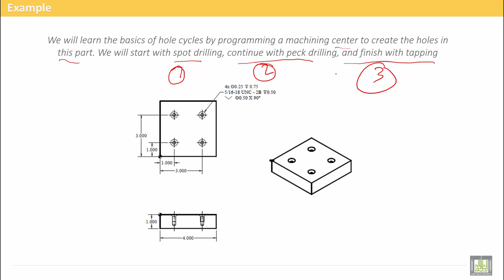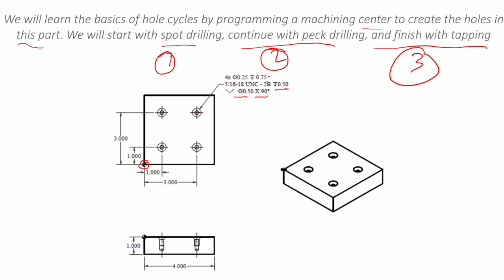Computer Aided Manufacturing | C5-L5 | Drilling exercise - 1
Uint 5 : CNC Drilling
Lecture 5 : Drilling exercise - 1